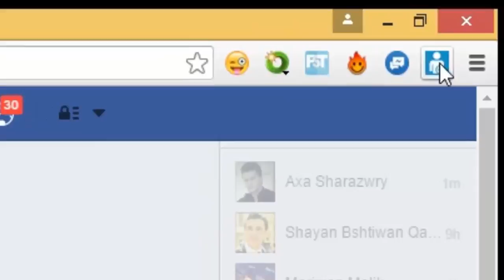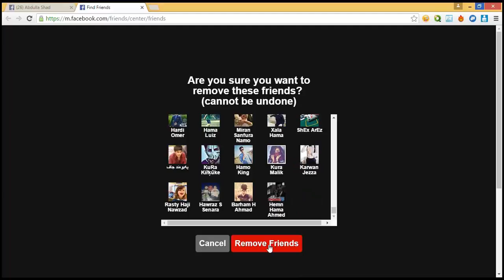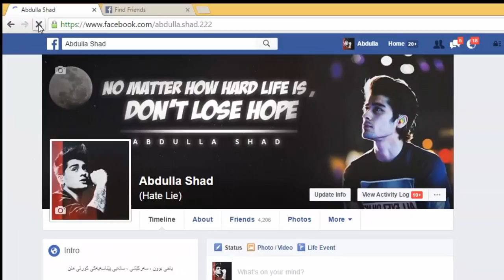ڕه‌شكردنه‌وه‌ی هه‌موو هاوڕێكانت به‌ یه‌ك جار